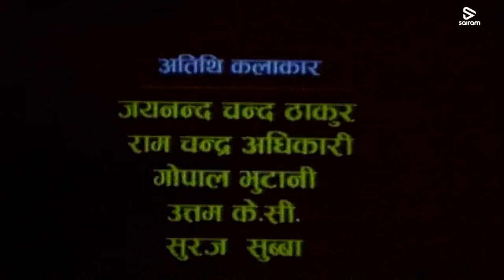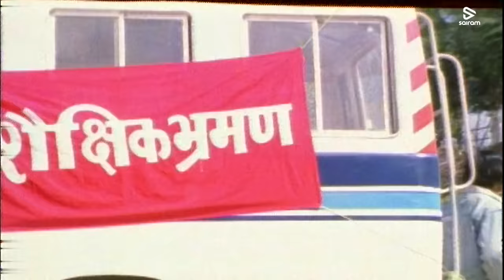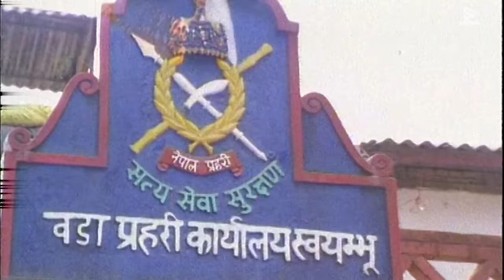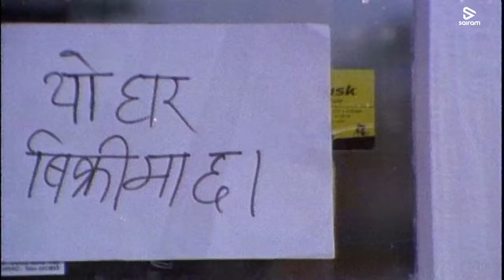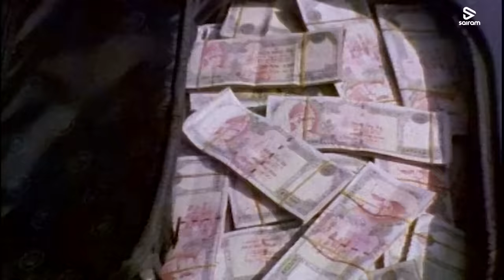Dukha | Nepali Movie ft. Rajesh Hamal, Niruta Singh, Dilip Rayamajhi, Sunil Thapa | Nepali Classic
Title: DUKHA: Nepali Movie
Movie: Dukha: Rajesh Hamal, Niruta Singh Dilip Rayamajhi
Direction: Deepak Shrestha
Producer: Bala Gurung
Artists: Rajesh hamal, Dilip Rayamajhi, Niruta Singh, Etc.

Description
Sairam Pictures is a private limited company, based in Nepal, pioneering in Multi-Media Production, Digital Content Acquisition, and Artist Management. We offer a broad array of services for maximizing digital consumption revenues in many digital business fronts. We are connected to over 260 digital service providers worldwide with over 50 telecommunication platforms in the MENA & South Asian territory.

Founded in the year 1997, Sairam Pictures Pvt. Ltd started its business with movie acquisitions and within a few years it went on to become one of the first Nepalese distributors of VHS, Cassettes, CD & DVDs.

In the year 2020, Sairam Pictures is launching Tunseven, its digital music streaming service. The company is transforming into a fully vertically integrated studio.